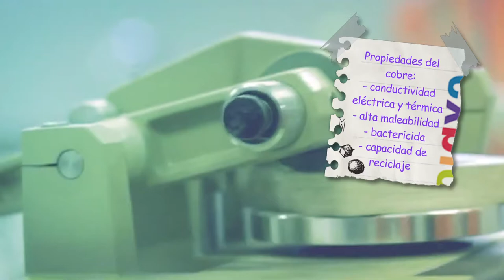¡Cobre para todo!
El cobre tiene aplicaciones en tu vida diaria que no te podrías imaginar ¡Ven a descubrirlo!